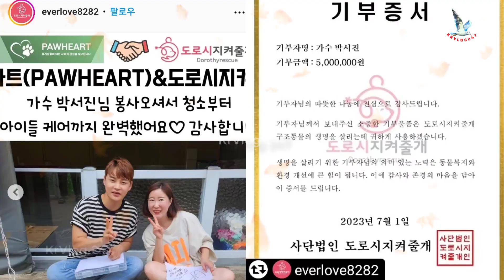핫!박서진,미스터로또 촬영 중 감동의 10주년 데뷔 축하 이벤트.갑자기 무대 조명이 꺼지고 김성주와 제작진이 큰 케이크를 들고 무대에 올랐다→감동적인 분위기가 스튜디오를가득채웁니다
핫! 박서진, '미스터로또' 촬영 중 감동의 10주년 데뷔 축하 이벤트..갑자기 무대 조명이 꺼지고 김성주와 제작진이 큰 케이크를 들고 무대에 올랐다→감동적인 분위기가 스튜디오를 가득 채웁니다!